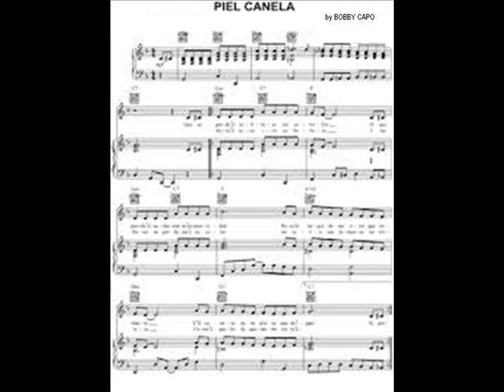puerto rico PIEL CANELA (bobby capo)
PIEL CANELA (bobby capo)
performance: trio Los Panchos
boleros inmortales / golden oldies